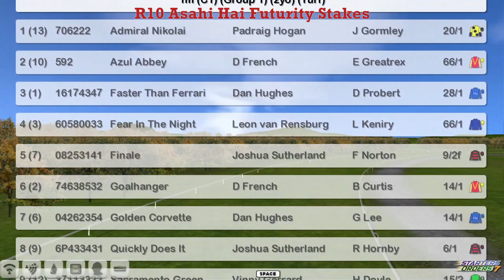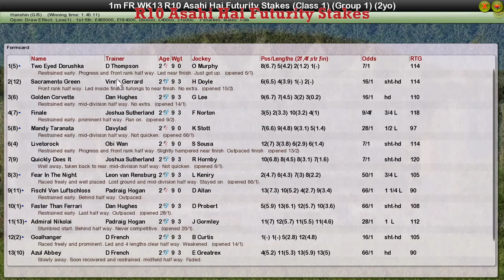FR WK13 R10 Asahi Hai Futurity Stakes